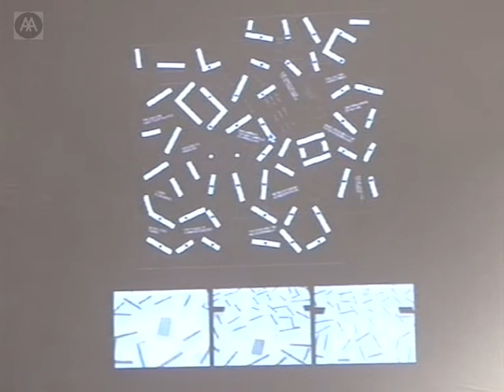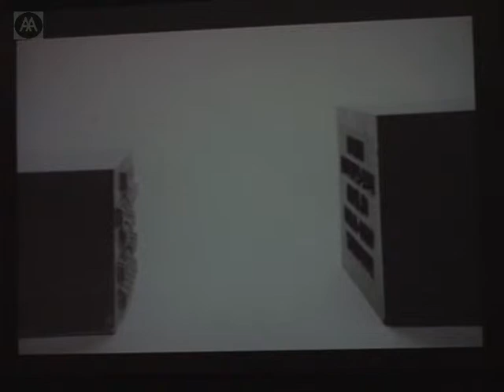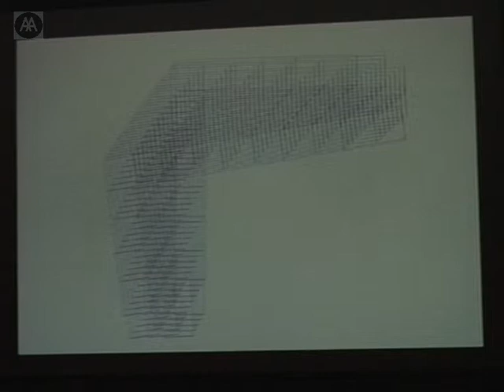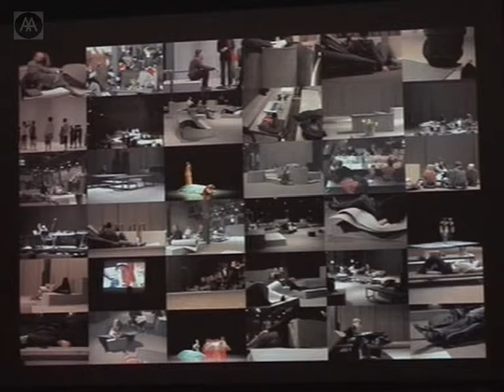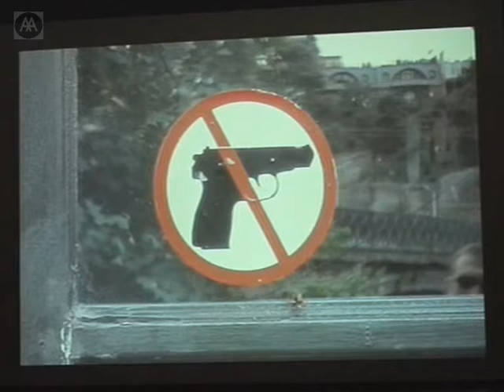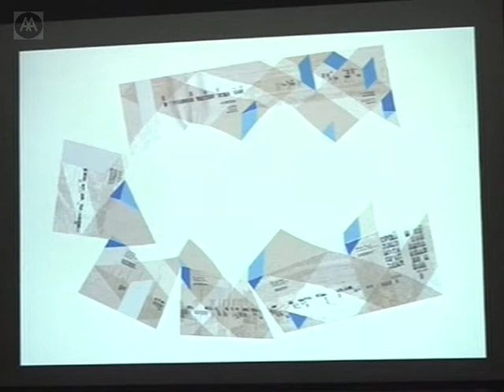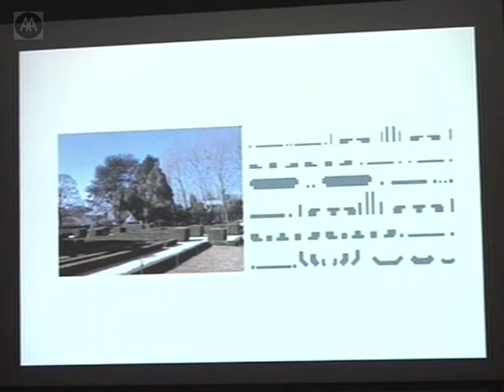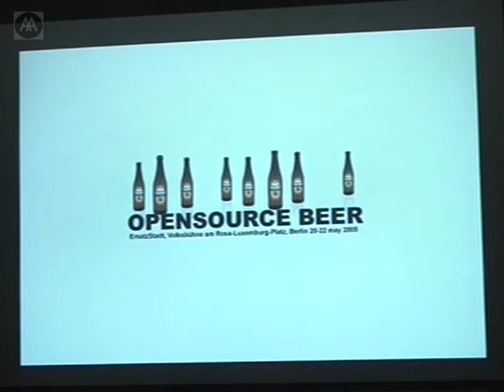Nikolaus Hirsch - On Boundaries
The work of Nikolaus Hirsch explores the impact of temporal phenomena on architectural and urban conditions through textual and material investigations.

Hirsch taught at the AA from 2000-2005. He has also held positions as a visiting professor at the Institute of Applied Theatre Studies, Giessen University and Hochschule fuer Gestaltung Karlsruhe. He is a partner in Wandel Hoefer Lorch & Hirsch, Frankfurt. His projects include Track 17 in Berlin, the Dresden Synagogue, the music pavilion Soundchambers for Museu Serralves, Portugal, and an architectural structure for Bruno Latours exhibition Making Things Public. He has been awarded the 1998 BDA-Prize Berlin, the Art Prize of 1822 Foundation, 2001 German Critics Award and 2002 World Architecture Award.